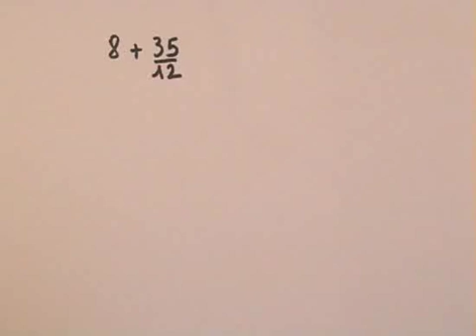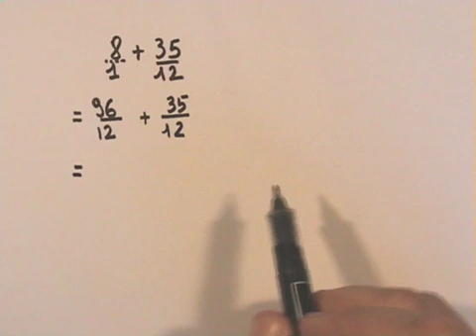addition de fractions -aide en direct 5ème -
aide en  direct
Réponse à une question posée sur le forum maths-videos :

Ben j'ai un petit probléme ! Je n'arrive pas à effectuer une addition comme 8 + 35/12
Je crois qu'il faut les mettre au même denominateur mais je n'y pariviens pas !
SVP pouvez vous m'aider
Merci d'avance